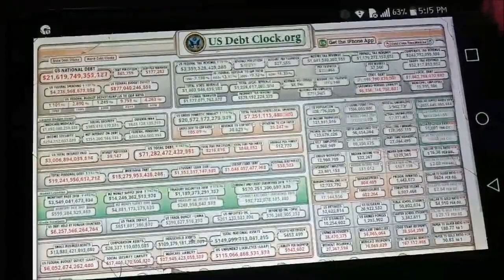Stock Market Collapse - Section 1250 (official video)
Stock Market Collapse - Section 1250

Filmed 10/10/2018

Stock Market Collapse is Brandon Sandford